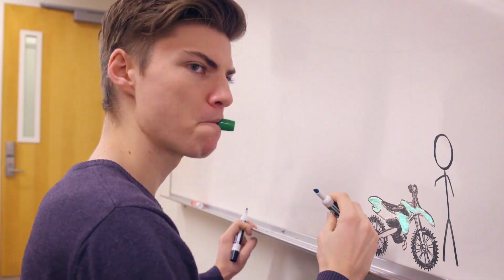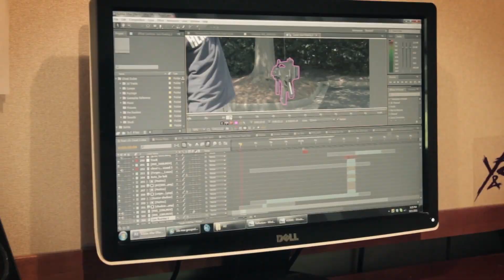The VFX Kids: SoKrispyMedia Documentary (19 year old Visual Effects Artists) | Zachary Fu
Find out how 19 year olds Sam Wickert and Eric Leigh became one of YouTube's best visual effects duos!

Zachary Fu
Zach Fu
SoKrispyMedia Interview
SoKrispyMedia Behind The Scenes BTS